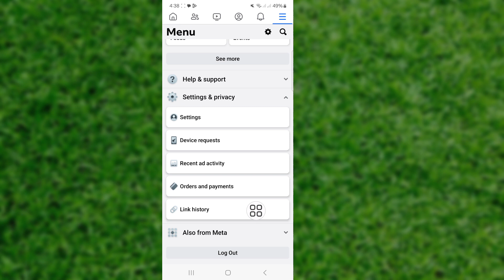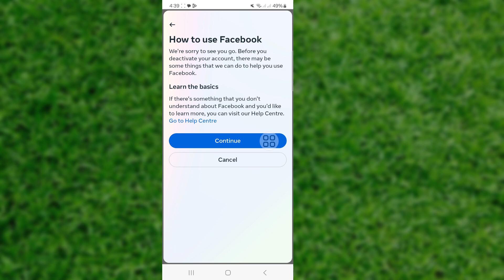How to Deactivate Facebook Account - 2024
Do you want to know How to Deactivate Facebook Account. Watch this video to learn How to Deactivate Facebook Account.

🤷‍♂️ Other Related Queries:

how to deactivate facebook account on mobile,
how to deactivate facebook,deactivate facebook account,
how to deactivate facebook account on iphone,how to deactivate facebook account on android,